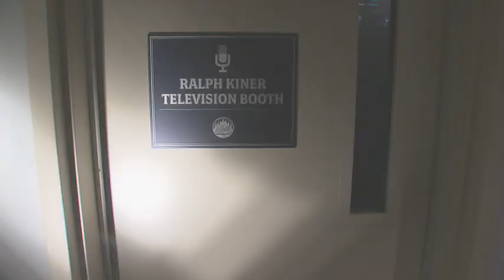Ralph Kiner: 50 Amazing Years Preview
Hall of Famer Ralph Kiner talks about how the Major Leagues have changed from his playing days through his broadcasting career.

Catch the full show tonight at 7PM on SNY